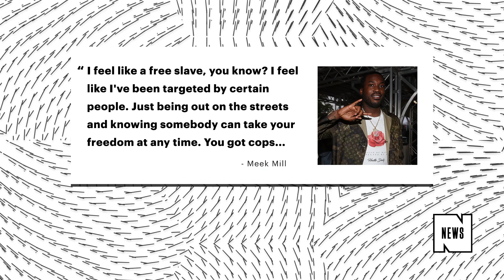Wale Pens Heartfelt Message to Meek Mill: 'It's Really Deeper Than Rap'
Wale shared some powerful words of wisdom Wednesday after speaking with Maybach Music alum Meek Mill, whose harsh jail sentence has been widely criticized. For Wale, their relationship is "really deeper than rap."

"The silver lining in this fucked up situation is the clarity and wisdom he has gained," Wale said in an impassioned Instagram caption. "The silver lining for me is realizing what (or who) is real. [In] the end there barely is a silver lining in such an unjust situation but the conversation we've been having have inspired me on levels I deemed unattainable at one point."

Wale also expressed his lack of enthusiasm for the simple phrase "free _____," as the mind can never truly be captured. See his full note below.